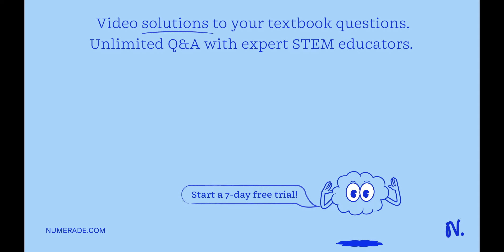When ammonium (NH4+) is placed in water, a chemical reaction occurs and an equilibrium is establish…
When ammonium (NH4+) is placed in water, a chemical reaction occurs and an equilibrium is established as shown below. NH4+ (aq) + H2O (l) ? NH3 (aq) + H3O+ (aq) The pKa of NH4+ is 9.25. Predict whether the acid form (NH4+) or the base form (NH3) is predominant at pH = 7.4. Explain your answer.

Join Numerade today at:
DiscoverthePowerofLiquids:BoostYourHealthandWellnessToday!